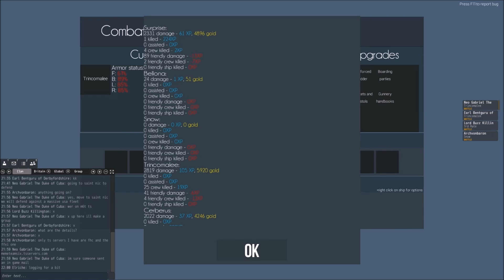Naval Action: US vs Britian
Fleet action outside of St Nic